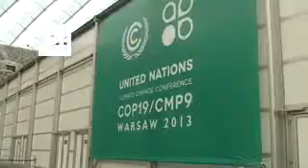La devastación del tifón Haiyan ensombrece el inicio de la COP19 de Varsovia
Varsovia, 11 nov (EFE).- (Imagen: Nacho Temiño). El tifón que ha arrasado parte de Filipinas marcó hoy el comienzo de la cumbre de Naciones Unidas sobre el cambio climático (COP19) en Varsovia, donde delegaciones y ONG advirtieron de los efectos desastrosos de no tomar medidas para reducir las emisiones contaminantes.